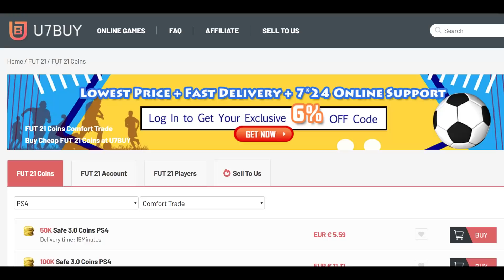بداية الفوت بالعناصر الجديدة ..! الطريق الى العالمية #35 ..! فيفا 21 FIFA 21 I